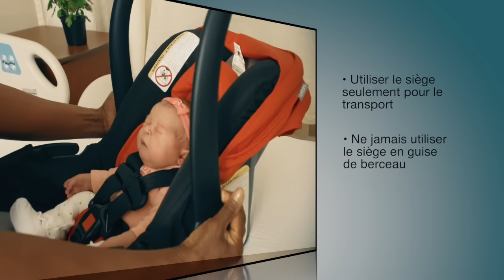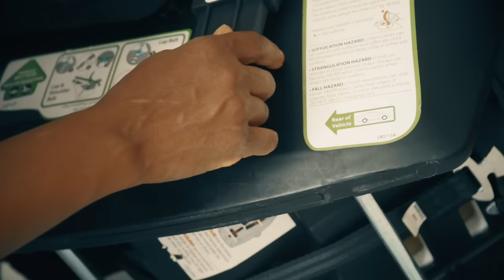Comment mettre bébé dans son siège d'auto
Ce vidéo vous montrera comment mettre votre bébé dans son siège d'auto en toute sécurité, étape par étape.

Pour plus d’information, veuillez consulter le livret "Mieux vivre avec votre enfant de la grossesse à deux ans"